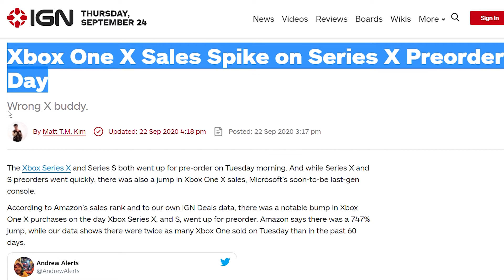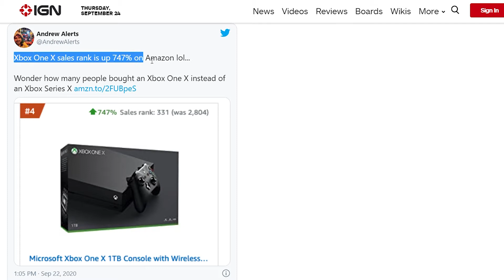Did you preorder the RIGHT xbox? Xbox One X Sales Soar 747% on Xbox Series X Pre-order Launch!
If you bought from Amazon, double check to make sure you checked out the Xbox Series X ... it seems a lot of people ordered the wrong console (Xbox One X)!

About me & my channel:
Hey! My name is Yathu Uthayan, and I started this YouTube channel April 2020, with the hopes of delivering high-quality content. Through this YouTube journey I wish to learn editing techniques and learn new ways to showcase awesome tech, shoot vlogs, and engage the audience. The response and growth I saw over the first two months of uploading videos absolutely stunned me, and making videos that genuinely helped people made me incredibly happy. I wish to continue growing and gather an incredible, supportive audience that I create regular technology and lifestyle videos for. But one thing I always want to emphasize on my channel is growth: meaning I want to create better, more useful, and more unique videos, grow my audience, and eventually make a career out of this hobby.